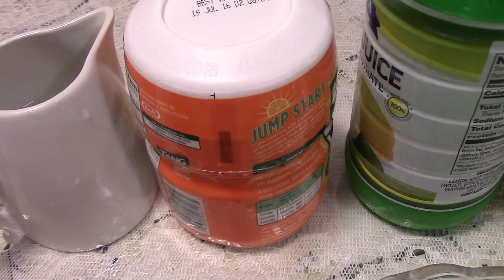REFRESHING ,TANGY CHAAT,MINT&GUAVA- Pakistani/Indian Cooking with Atiya